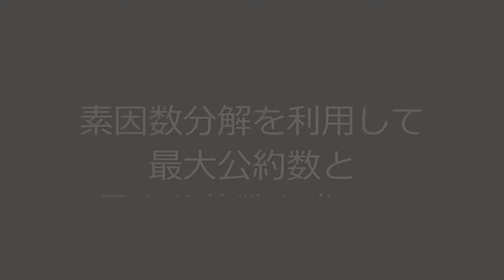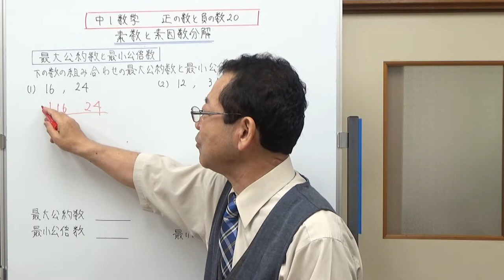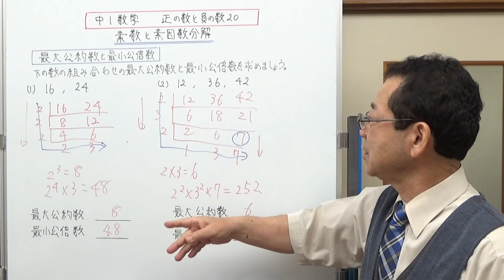素数と素因数分解 中1数学 正の数と負の数20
素数と素因数分解の意味と、素因数分解を使って最大公約数と最小公倍数を求める方法をお話ししました。